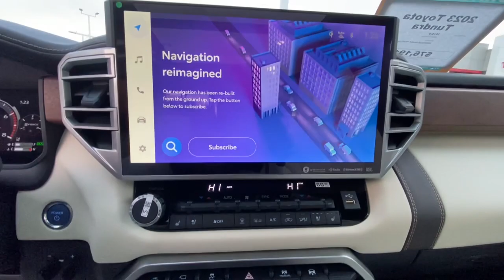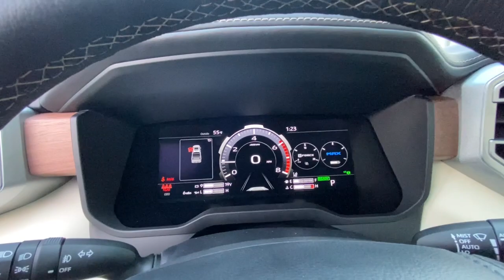2023 TOYOTA Tundra Northern California, Redding, Sacramento, Red Bluff, Chico, CA PX017953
New 2023 TOYOTA Tundra  available in Northern California at  Lithia Toyota of Redding. Servicing the Redding, Sacramento, Red Bluff, Chico, CA area.

250 E. Cypress Ave.